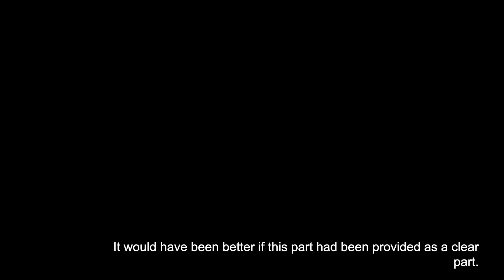1/48 EDUARD MIG-21R Cuban Revolutionary Air force build EP.04, The final episode.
Finally, all the work on the MIG-21R is done! Painting the vibrant Cuban Air Force camouflage felt really great. EDUARD's MIG-21 is indeed an excellent kit, but personally, I recommend getting the profipack. There are a few disappointing aspects in the weekend edition (check them out in the video).

드디어 MIG-21R의 모든 작업이 끝났습니다! 쿠바공군의 산뜻한 위장색은 칠하면서도 기분이 참 좋았습니다. EDUARD의 MIG-21은 참 훌륭한 키트입니다만, 개인적으로 profipack을 구입하시기를 권합니다. weekend edition에는 몇가지 아쉬운 부분이 있습니다(영상에서 확인해 보세요)